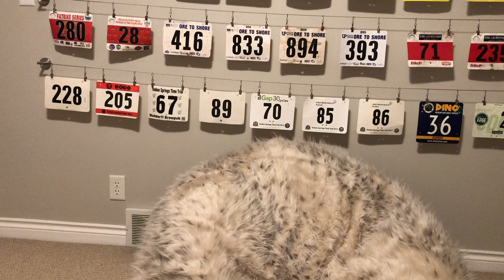Comfortably Sophisticated Intro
So...I worked on a project over Christmas & New Years'. After recording a few of these, I really questioned my pride and sanity for publishing them. But, I'm taking the risk that they miss the mark and putting these out there for people to respond to. I had a bit of a cold in this episode, but I'm better now. Enjoy :)

Oh - I filmed these with my iPhone 8.